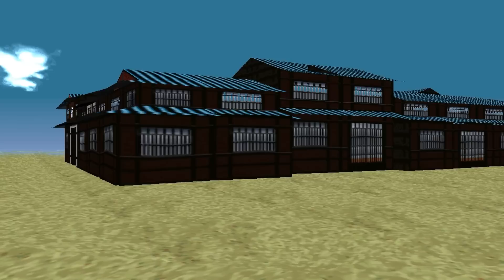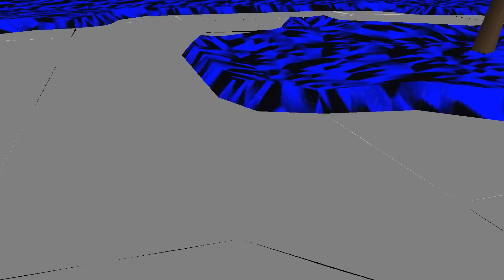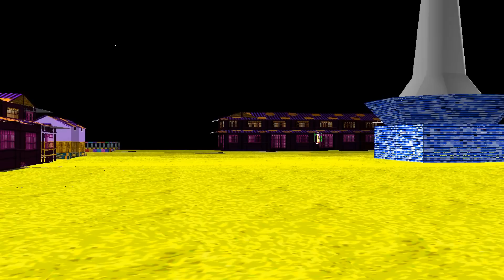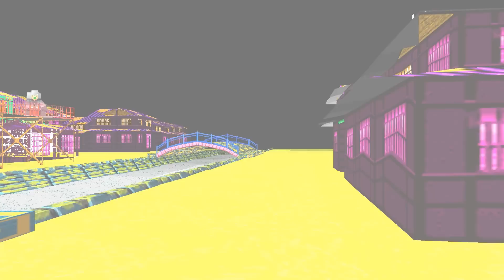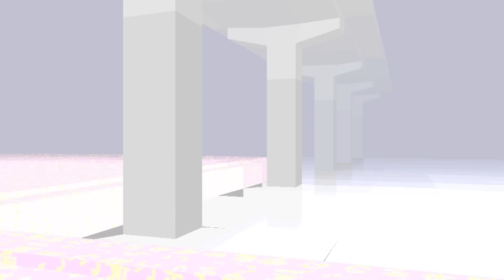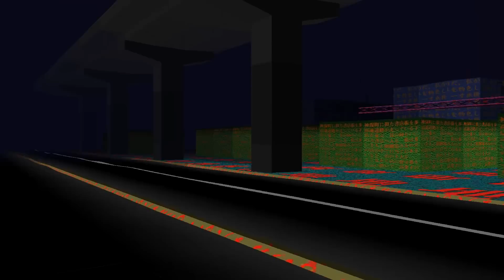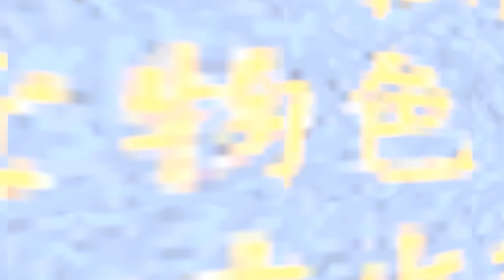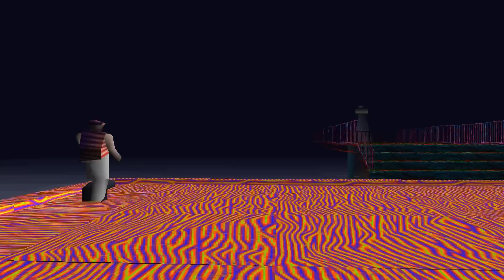Lets Play LSD Dream Emulator [HD] #06 - Augenkrebs für Fortgeschrittene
Nach vielen Tagen der Träume werden die Bilder plötzlich kräftiger. Überall sind Farben und reichlich dekorierte Wände in jeglicher Form. Werden wir langsam verrückt?